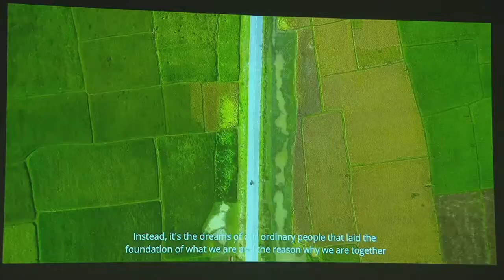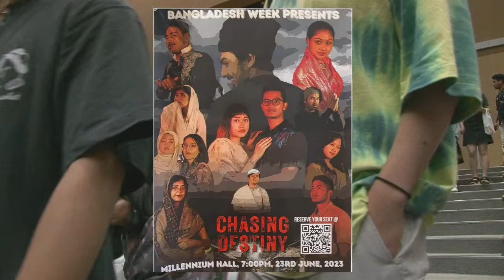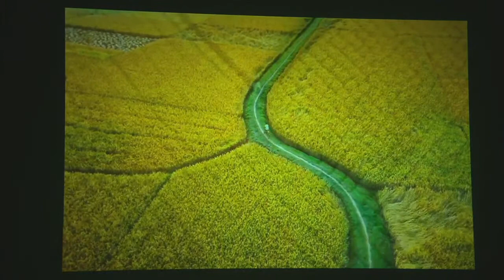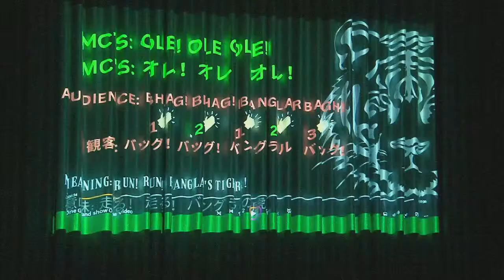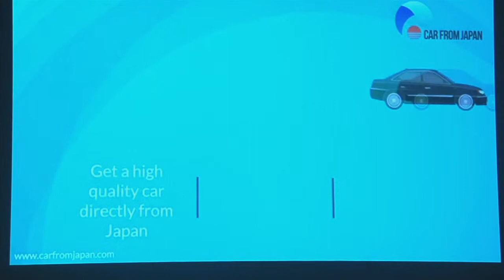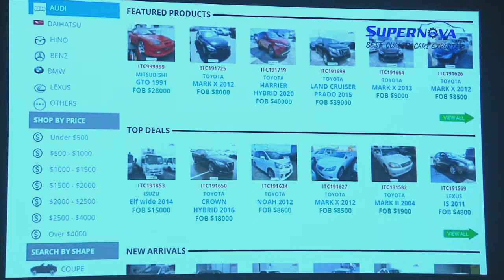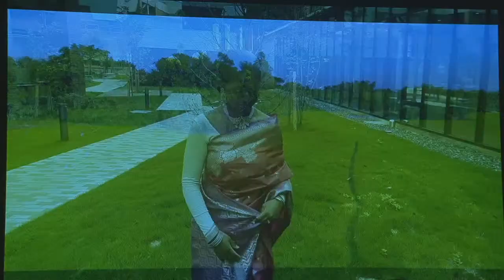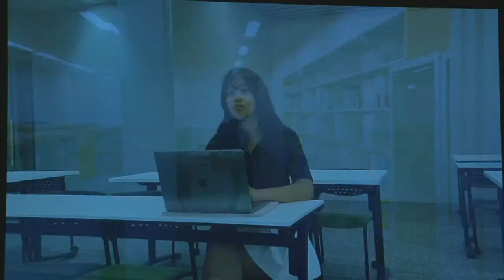"CHASING DESTINY" Bangladesh Week Grand Show 2023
APU Bangladesh Week Grand Show 2023
June 23, 2023, 7:00 p.m. start